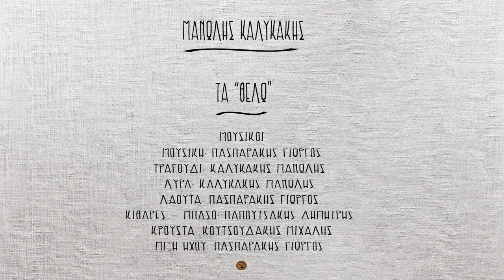Τα "θέλω" - Μ. Καλυκάκης, Γ. Πασπαράκης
Τα "θέλω"

Μουσική: Πασπαράκης Γιώργος
Στίχοι: Δραμουντάνης Βαγγέλης
Τραγούδι: Καλυκάκης Μανώλης

Λύρα: Καλυκάκης Μανώλης
Λαούτα: Πασπαράκης Γιώργος
Κιθάρες - Μπάσο: Παπουτσάκης Δημήτρης
Κρουστά: Κουτσουδάκης Μιχάλης

Μίξη ήχου: Πασπαράκης Γιώργος

Το τραγούδι είναι πνευματικά κατοχυρωμένο και διαχειρίσιμο από την "Ταρραίος". Απαγορεύεται η καταφόρτωση και η αναδημοσίευση του.